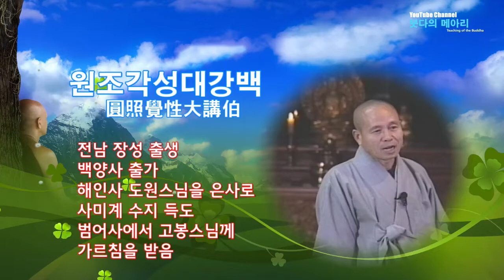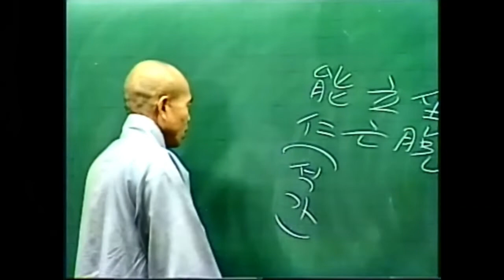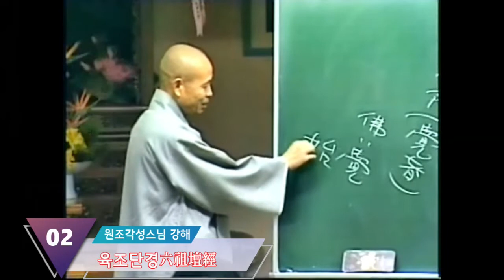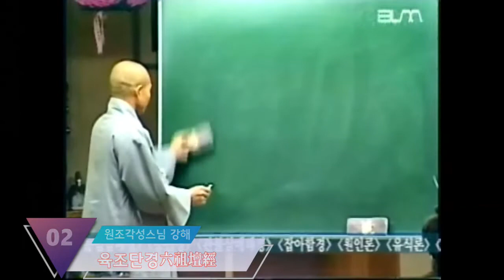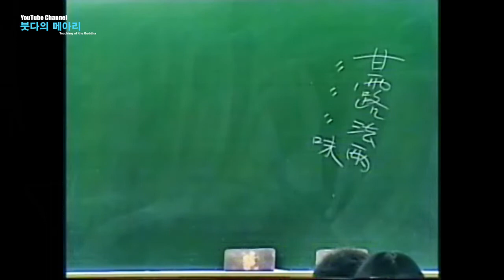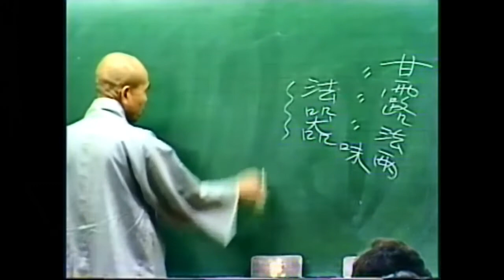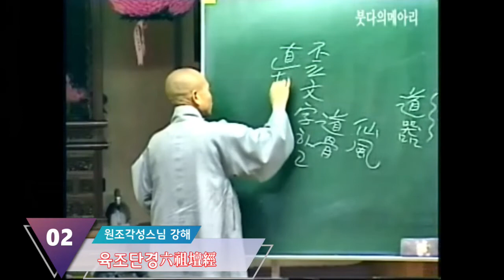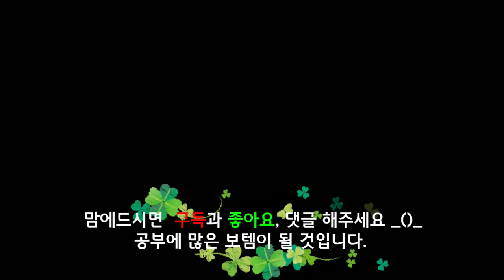각성스님 강해_육조단경 제2강 / 진정한 불사는 깨우치는 일을 해 주는 것이다.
1.모든 회원에게 제공되는 채널 멤버십 혜택
2.회원 등급별로 다르게 제공되는 회원 전용 혜택
3.가입한 채널 구독
4.커뮤니티 탭에서 회원 전용 콘텐츠 보기